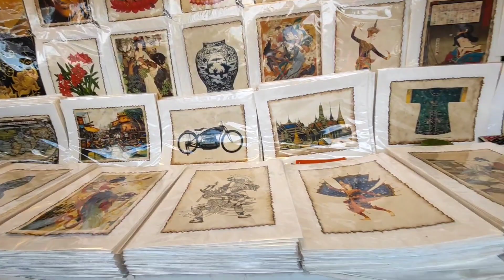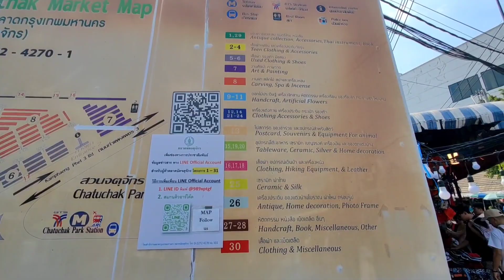Life in Bangkok | Chatuchak Weedend Market 2024 | Part 1